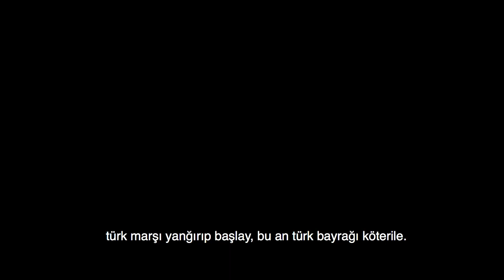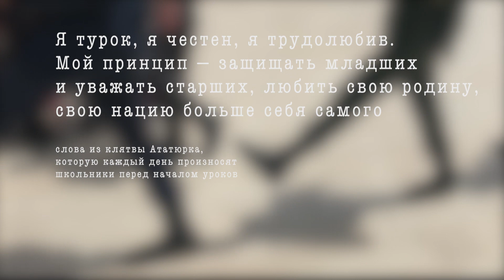VLOG * TUR * 1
ВЛОГ ПРО ПУТЕШЕСТВИЕ В ТУРЦИЮ
*полюбил свою страну еще больше
*избежал штраф
*гостеприимство и сокровища мавзолея

Produced by 2RPRO©

Created by Dzhemil Mamutov and Muslim Umierov
Produced by 2RPRO©